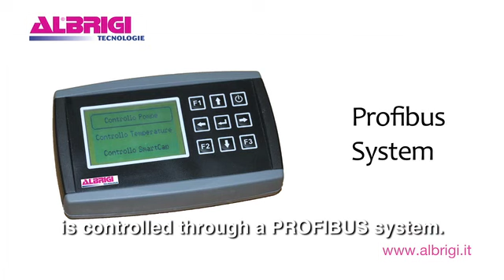The Albrigi Technology for Great Wines - Tenuta Santa Maria La Pieve ∙ Albrigi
Tenuta Santa Maria La Pieve wine estate uses Albrigi Meccanotank and Termotank stainless steel tanks for the storage of its wine and the PROFIBUS wireless system for the remote management of the cellar.